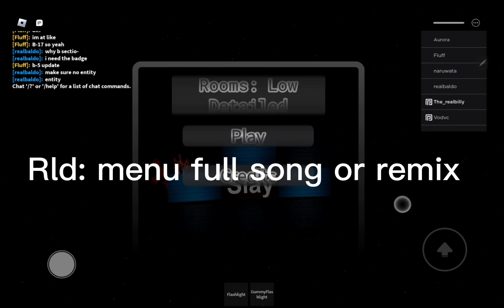Rld: menu full song or remix (CREDITS FOR "slaterdog01" ON DISCORD)